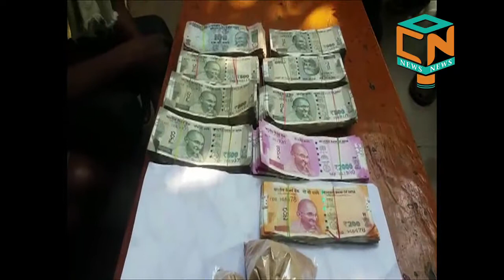BROWN SUGAR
ରାଜଧାନୀରୁ ପୁଣି ବ୍ରାଉନସୁଗାର ଜବତ
୧୯୫ ଗ୍ରାମ୍ ବ୍ରାଉନସୁଗାର ଜବତ, ୨ ଗିରଫ
ସାଲିଆ  ସାହିରୁ ଜବତ କଲା ଅବକାରୀ ବିଭାଗର ସ୍ପେଶାଲ ସ୍କ୍ବାର୍ଡ